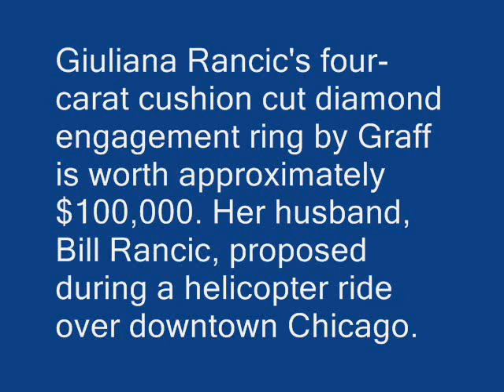Celebrity Giuliana Rancic's Engagement Ring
Watch Celebrity Giuliana Rancic's Engagement Ring.

Giuliana Rancic's four-carat cushion cut diamond engagement ring by Graff is worth approximately $100,000. Her husband, Bill Rancic, proposed during a helicopter ride over downtown Chicago.